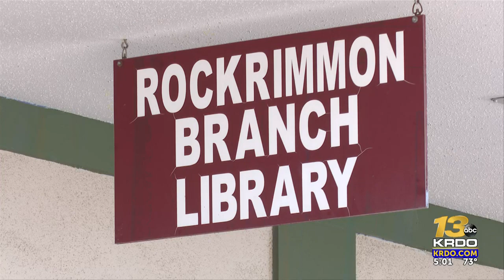Pikes Peak Library District could consider closing two locations in light of future budget ...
The Pikes Peak Library District may be shutting down two popular locations, unless more money can be approved from taxpayers to help continue operations across the board for the district.